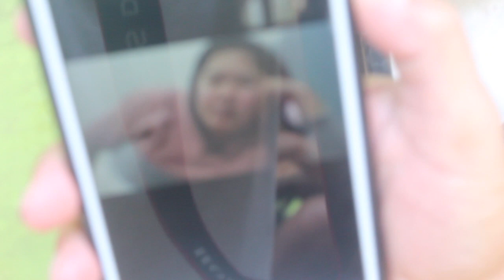Typical Filipino Christmas 🎄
VLOG #55